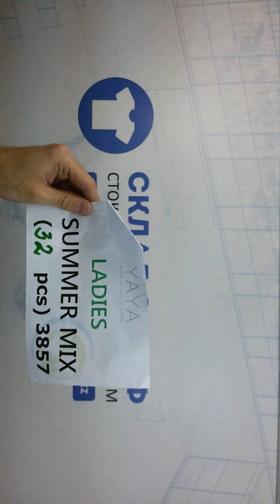4612 Yaya женский микс сток лето 3 пак, 7.7 кг , 32 шт, 7.7 €/шт.